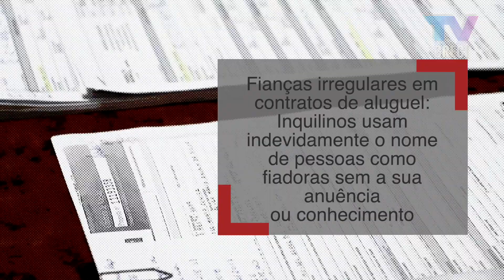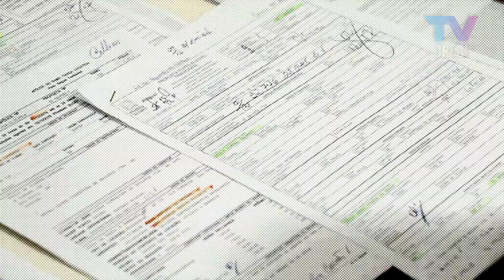Alerta para o golpe de fiança locatícia | Reportagem CRECISP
20/09/2019

Há alguns anos, o CRECISP tomou a iniciativa de divulgar um golpe que vinha sendo aplicado no mercado imobiliário, como forma de alertar corretores de imóveis e a população, evitando prejuízos e problemas. Mas infelizmente, ainda não são raros os casos de fianças irregulares em contratos de aluguel, onde inquilinos usam indevidamente o nome de pessoas como fiadoras sem a sua anuência ou mesmo conhecimento, comprometendo a garantia da locação e causando inúmeros problemas aos que tiveram seus nomes utilizados. É o caso da administradora Cristina, que vem atravessando um verdadeiro calvário, desde 2011, quando foi incluída como fiadora de uma locação de maneira totalmente fraudulenta.

Entrevista com Cristina Redoschi (administradora)

Matéria do CRECI Informa - Edição 648
Apresentação e montagem: Gabriela Rodrigues
Pesquisa e roteiro: Sonia Servilheira
Imagens: Leonardo Salles